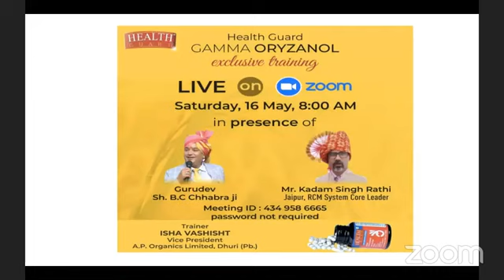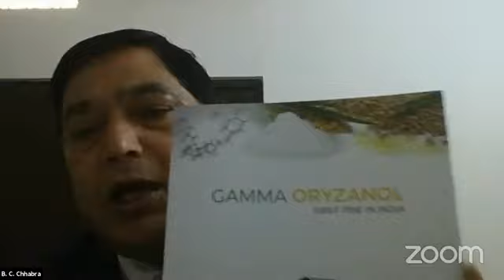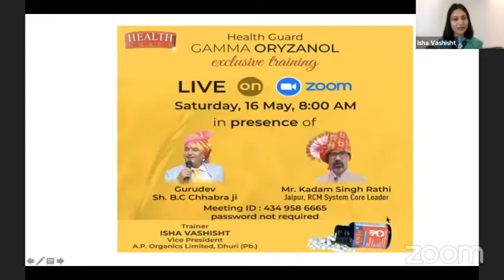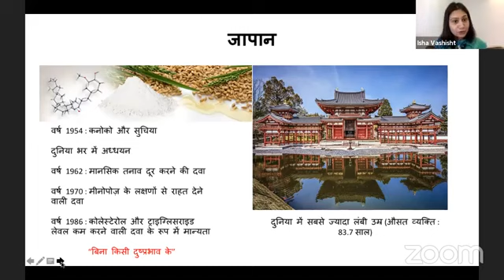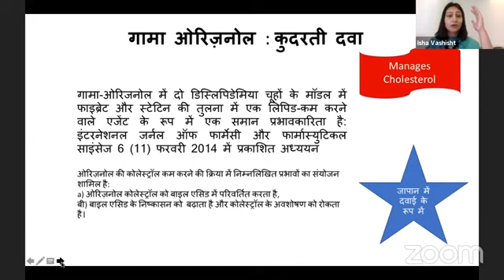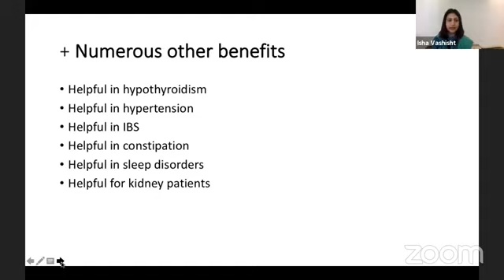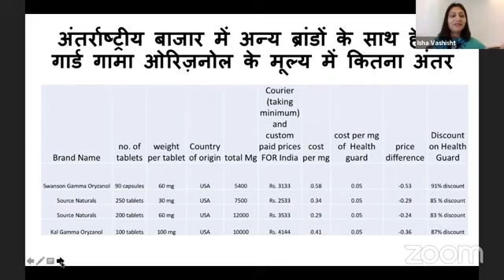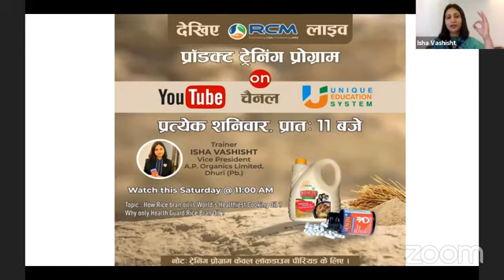Health Guard Gamma Oryzanol - Webinar on Youtube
BP, Suger, Cancer, Gas, Alcers All Solution is here